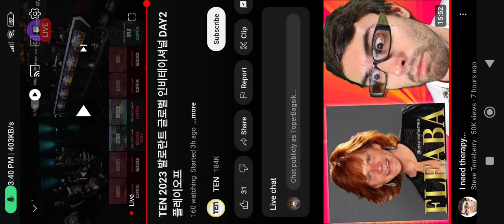Ten Global International 2023 DRX vs EDG B03 Map2 Breeze (Reaction Podcast)